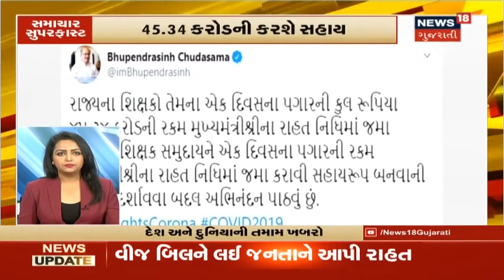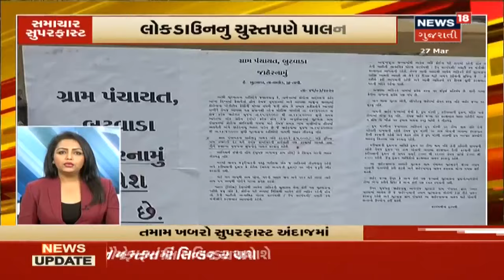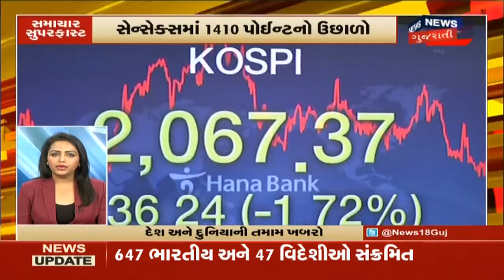આજના 8 વાગ્યા સુધીના મહત્વના સમાચાર । Top Morning News Headlines At 8 AM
Lockdownમાં સરકારની 1.70 લાખના રાહત પેકેજની જાહેરાત. રાજ્યમાં Coronavirusથી 3નાં મોત. મજૂરોને મોકલાયા વતન. લોકડાઉનનો ભંગ કરનારા સામે કાર્યવાહી.